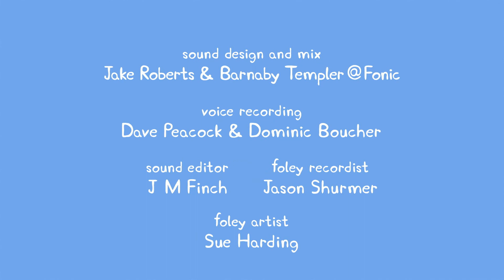S301 Work and Play